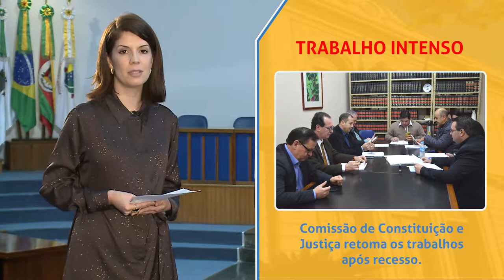Minuto da Câmara | 09.08.19